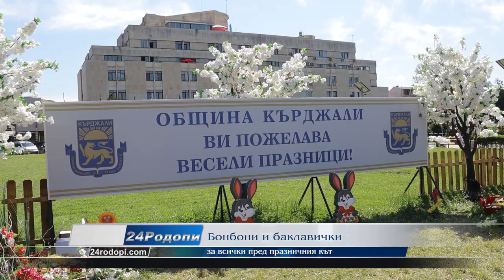Хасан Азис: В Кърджали всеки празник е общ, защото се празнува по комшийски